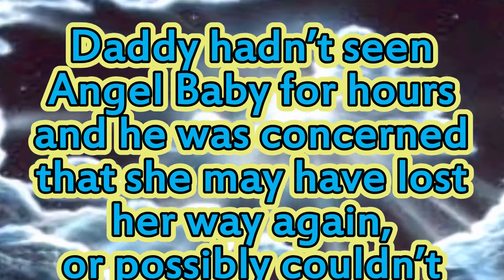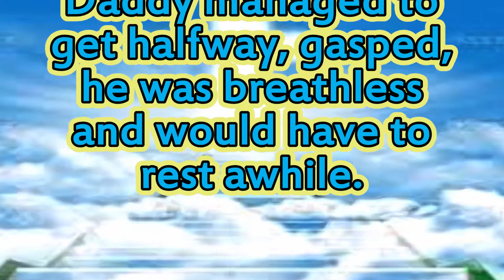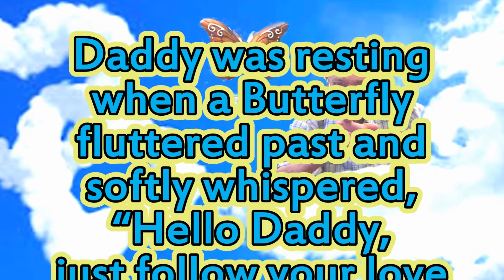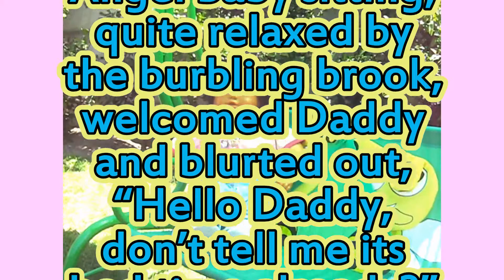The Hunt for Angel Baby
Some of the content is not ours but Angel Baby loves doing her little stories and drags Daddy into her fantasy world.